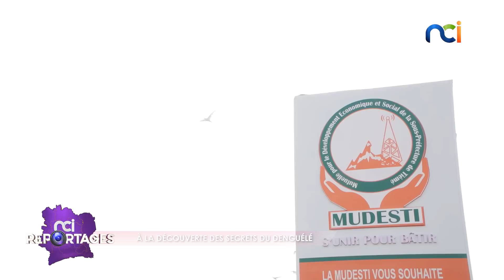NCI Reportages | A la découverte des secrets du Denguélé